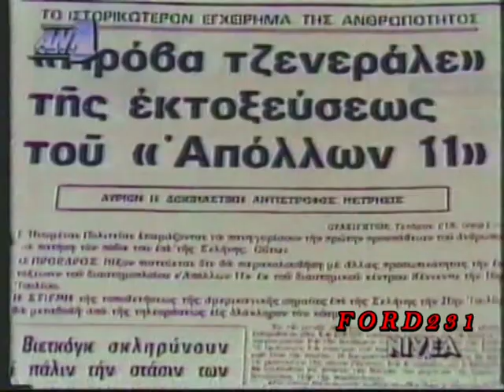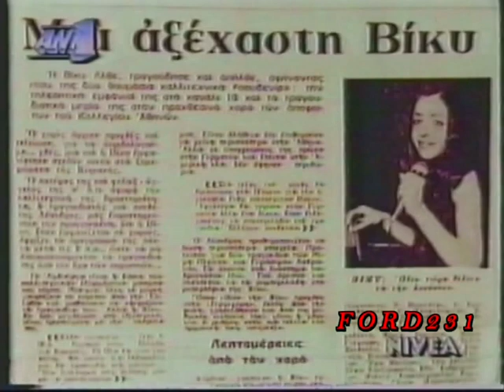ΓΙΑΝΝΗΣ ΠΑΡΙΟΣ ΑΝΤ 1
Ο Γιάννης Πάριος είναι Έλληνας τραγουδιστής. Θεωρείται ένας από τους δημοφιλέστερους ερμηνευτές των τελευταίων δεκαετιών. Εμφανίστηκε στον χώρο του τραγουδιού το 1969 και έκτοτε έχει συνεργαστεί με πολλούς τραγουδιστές και δημιουργούς.
Μεταδόθηκε 01 Ιανουαρίου 1990 στον ΑΝΤ-1.